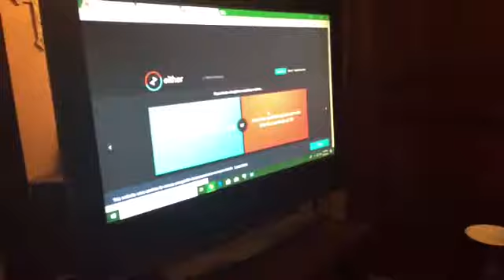Would you rather water gun challenge!!!